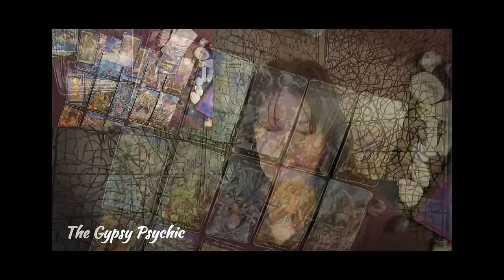TAURUS - BIG BIG BIG LOVE! WHAT YOU NEED TO KNOW...